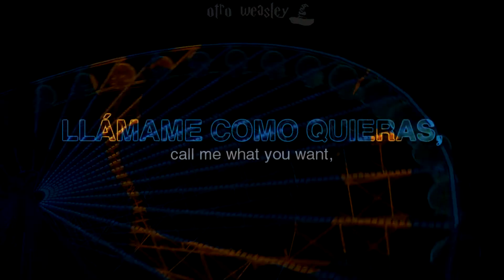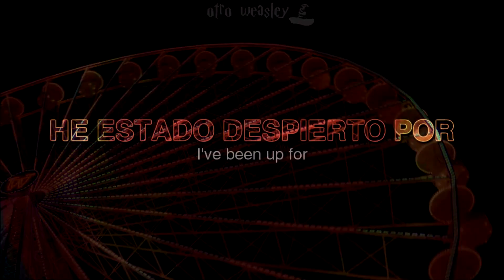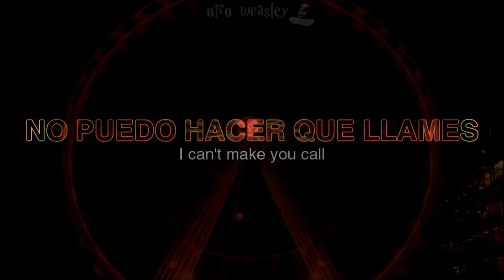3 Nights - Dominic Fike (Traducida al Español)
NOTAS:
Las especifícaciones y versos interpretados se encuentran aquí:
1. "And you can call me names if you call me up"
"call me names" en inglés se interpreta como ponerle sobrenombres a la otra persona, en algunos países también se les conoce como apodos.
2. "In MIA for"
MIA por sus siglas quiere decir "missing in action" se usa para describir miembros de las fuerzas armadas que no regresaron de una operación militar, pero que no han sido reconocidos o capturados. Hoy en día, también es usado para referirse a alguien que se ha ido por un tiempo.